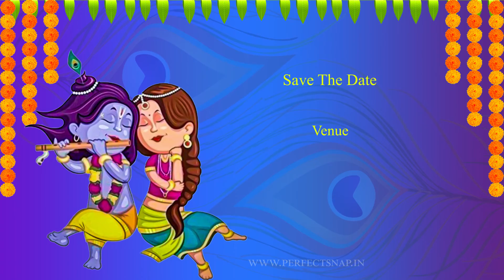New Indian wedding invitation,New Indian wedding invitation2022, New Indian wedding invitation free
Make a wedding invitation video with this template.
Simpl, Extract and Edit Any Software

Thank you for contacting PERFECTSNAP Please let us know how we can help you.